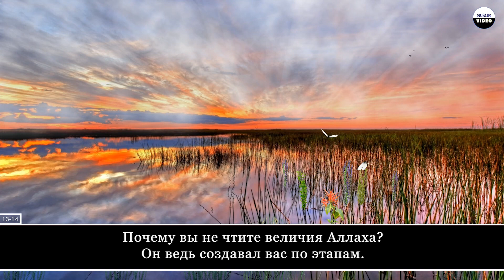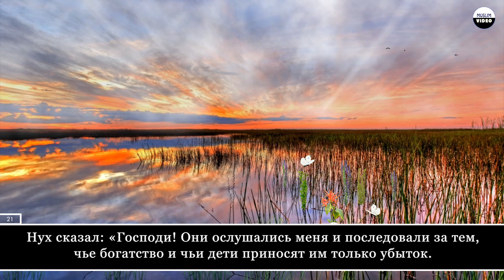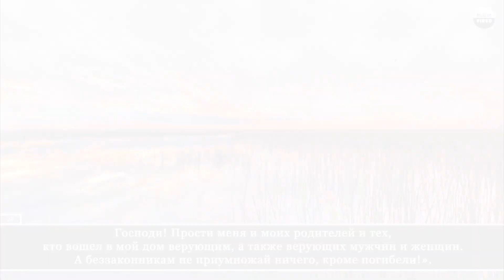Abdullah Al Sarasrah. 71 Нух (Ной)